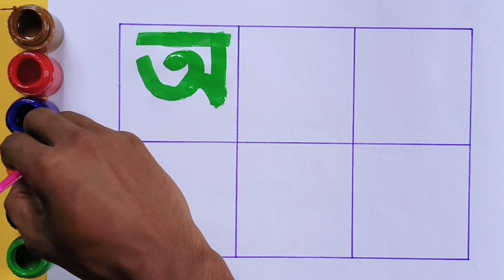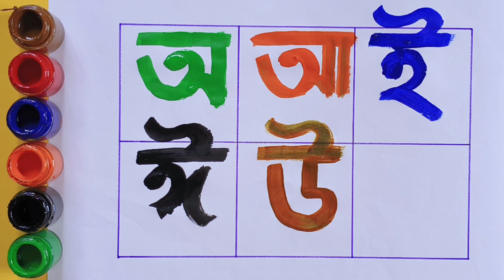Bangla bornomala, অ আ ই ঈ, অ এ অজগর আসছে তেড়ে ছড়া, বাংলা স্বরবর্ণ, ১১৬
ছোটো বাচ্চাদের অ আ পড়া ও লেখা ছড়ার মাধ্যমে | বাংলা বর্ণমালা শিখতে পারবেন | অ আ ই ঈ উ ঊ ঋ এ ঐ ও ঔ |